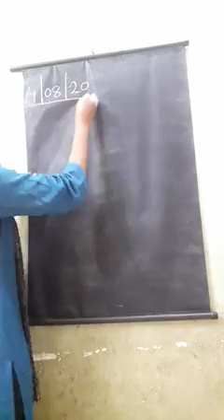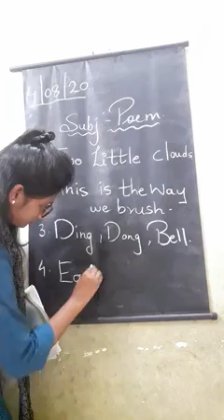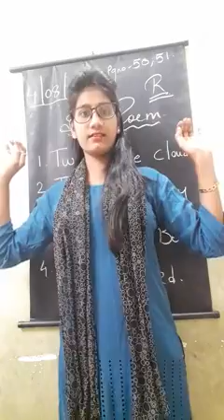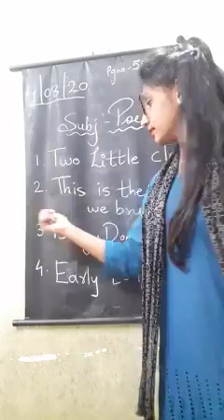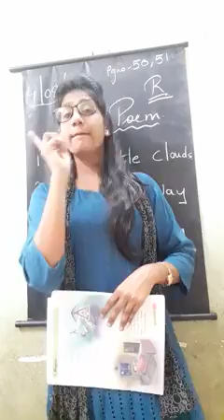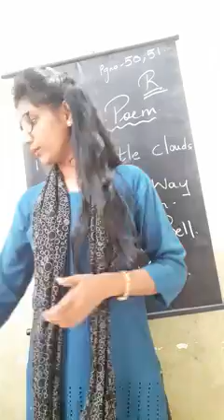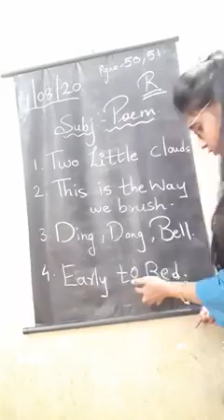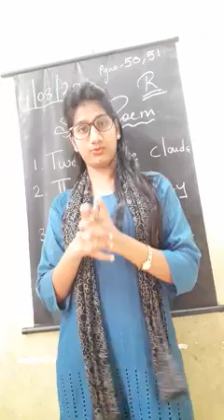4th August JR KG Poem 1 o'clock